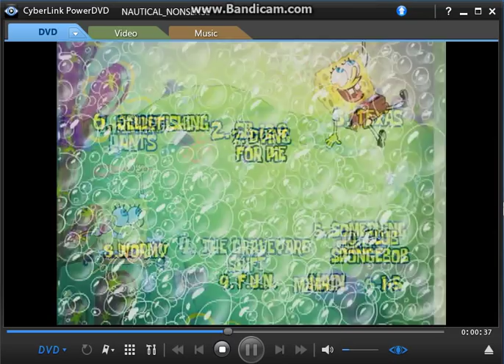Spongebob Squarepants: Nautical Nonsense and Sponge Buddies DVD Menu